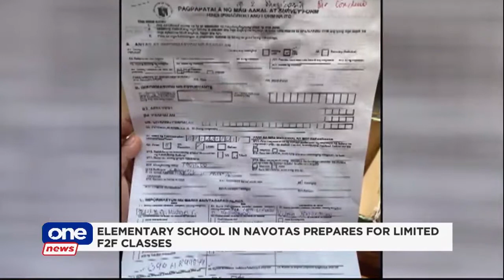Parents mixed over limited face-to-face classes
An elementary school in Navotas City is now preparing for the pilot run of the limited face-to-face classes. President Duterte has approved the dry run of limited in-person classes in areas at low risk for COVID-19.